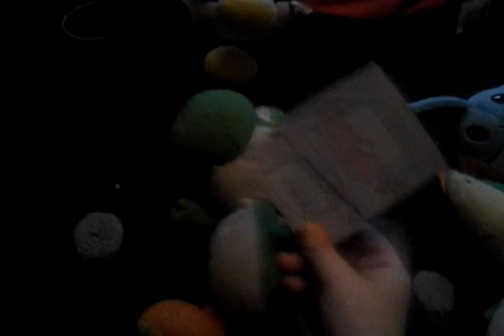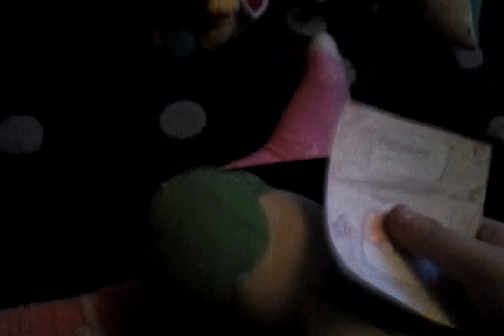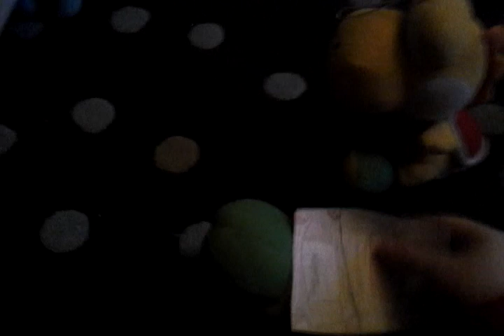Arlo and amura make love part 5